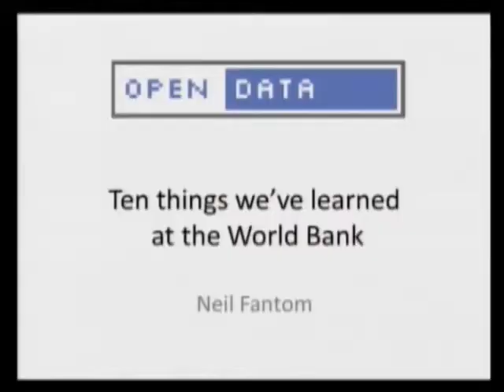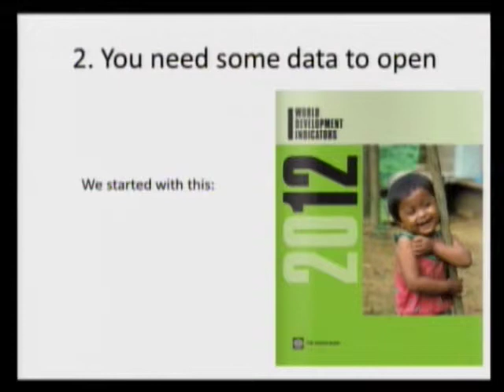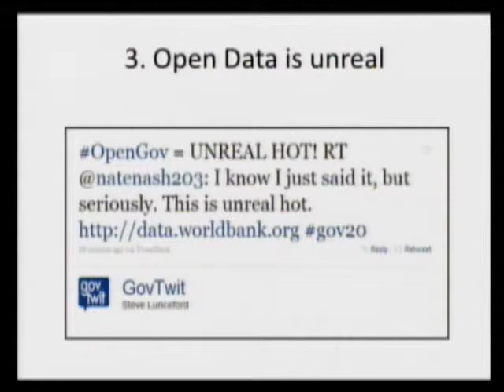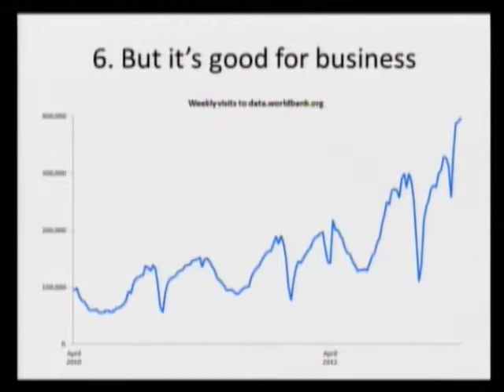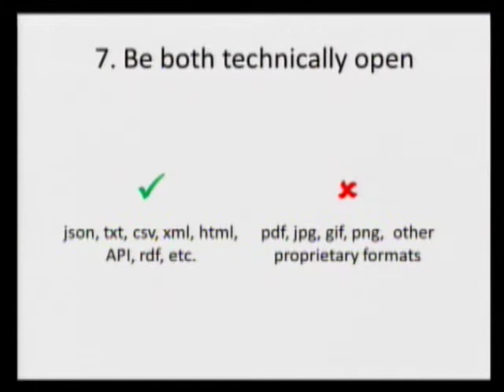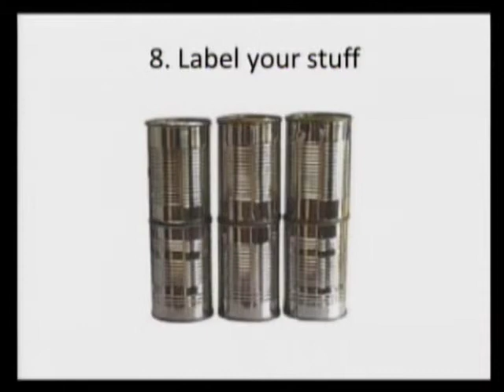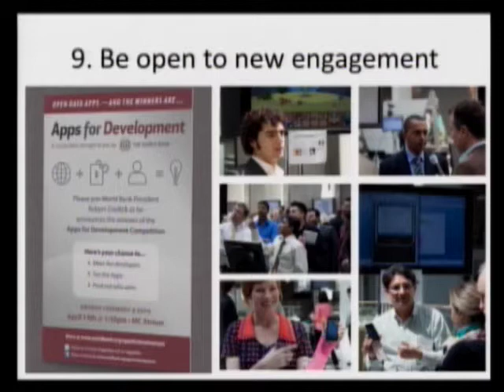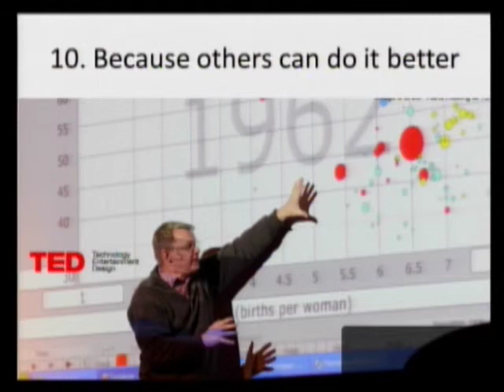D8 Open Data for Agriculture: G8 Side Event at IFPRI - May 1, 2013 - Neil Fantom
Presentation by Neil Fantom, World Bank, at the D8 Open Data for Agriculture: G8 Side Event at IFPRI, "Ten Things We've Learned at the World Bank," held on May 1, 2013 in Washington, D.C.